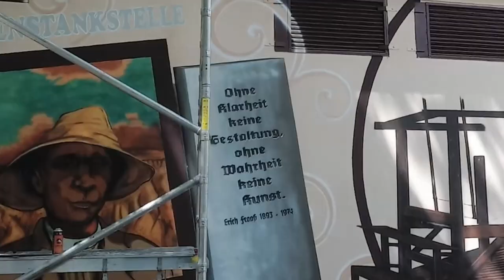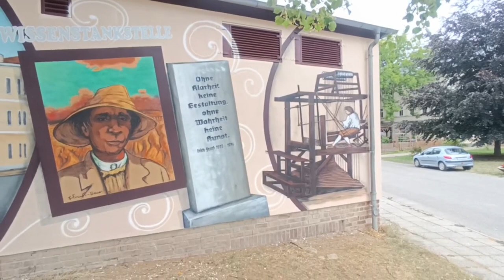Part 2/2 Gestaltung Trafostation Johannisplatz Wandgemälde Graffiti Airbrush Making of Zeitraffer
Bereits seit 2018 haben wir mit der Stadtverwaltung Glauchau geplant, wie das Stadtbild von Schmierereien befreit und verschönert werden kann.

Als endlich alle Anträge gestellt und die Fördermittel für das Projekt "Street Art - sauberes Glauchau" bewilligt waren, konnte es 2021 mit dem ersten Projekt am BSZ endlich losgehen.

2023 standen dann gleich zwei Projekte auf dem Plan, hier in diesem Video ist es die Trafostation am Johanniplatz. Das Motiv wurde durch Umfrage der Glauchauer Bürger ermittelt, angepasst an die Kirschbäume, die dort blühen und den früheren Standort der Webereien.

Der Plan war auch, nicht einfach nur ein schönes Bild auf die Trafostation zu machen, sondern auch zukünftig einen Mehrwert zu bieten. Daher entstand die Idee der "Wissenstankstellen". Es wird QR-Codes an den Stationen geben, die dem Besucher Informationen über die Sehenswürdigkeiten der näheren Umgebung geben.
Dieses Trafohäuschen steht am Rande des Gründerparks in Glauchau auf dem Weg zum Stausee. Der Stadtplan zeigt, wie man in nur wenigen Minuten dorthin gelangt.

Demnächst sollen noch mehr solche "Wissenstankstellen" in Glauchau entstehen und zu einem Spaziergang von Station zu Station einladen.
Geplant ist auch, diese Stationen dann auf dem interaktiven Stadtplan der Stadt Glauchau unter plan-los-glauchau.de einzupflegen.

Verwendet wurde als Untergrund und für große Flächen Fassadenfarbe, zum Sprayen Dosen von Molotow direkt aus der Dose und auch aus der Airbrushpistole. Am Schluss wurde ein Graffitischutz der Firma Ruberstein aufgetragen, sie schützt das fertige Werk vor Umwelteinflüssen und Schmierfinken, die den Kodex unter Sprayern nicht einhalten ;-)

Material & Equipment
Einen Teil der verwendetet Materialien könnt ihr hier direkt über Amazon bestellen.
‼Nützlich für Airbrushmalerei:
►Buntstifte Faber-Castell Polychromos
►Airbrushfarbe Aero Color
►Schoellershammer Reinzeichenkarton
(►Die Links sind AMAZON.DE Partnerlinks. Bei einem Kauf bekommen wir eine kleine Provision, dich kosten die Artikel aber keinen Cent mehr und du kannst uns und unsere bunte Arbeit kostenlos unterstützen!)

Mache alle deine Einkäufe auf Amazon über unseren Partnerlink und unterstütze uns damit
Hier unten klicken, losshoppen und helfen!

♫Musik♫
♫ Cyborg Wars, Big Show Hard Rock Music, Free short version,